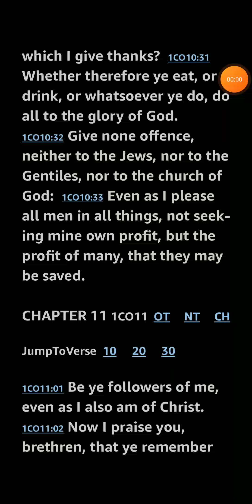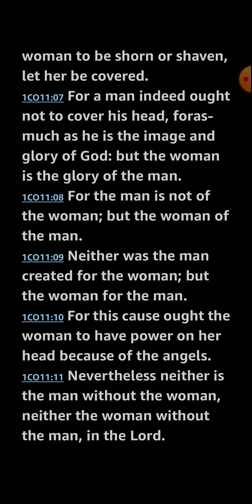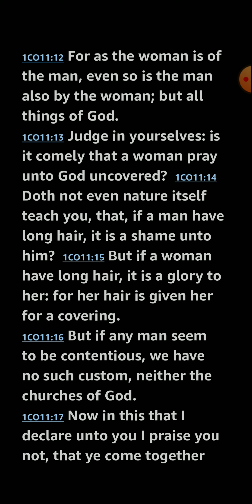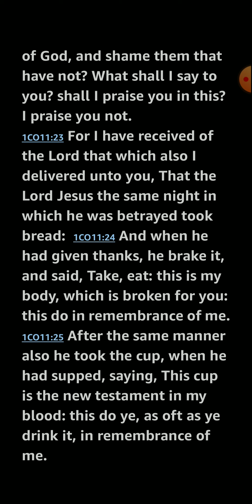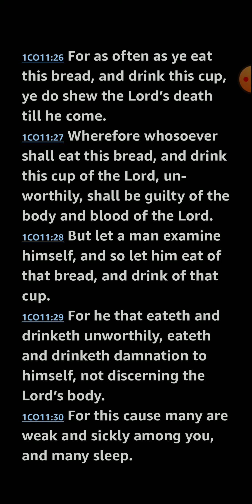1 Corinthians 11 KJV